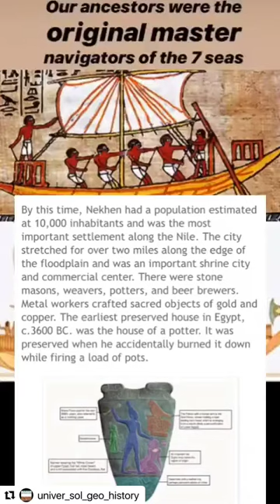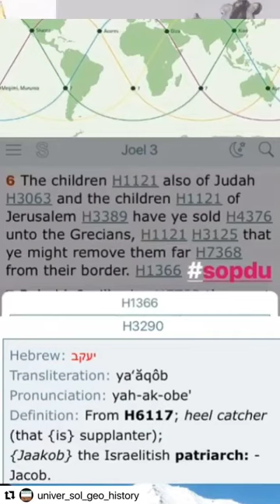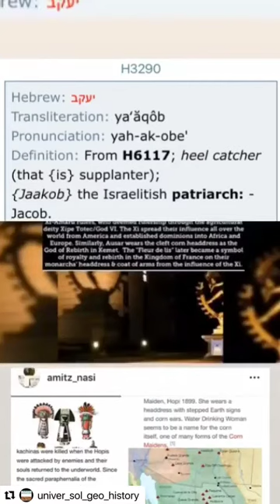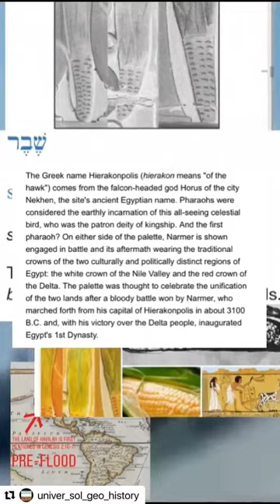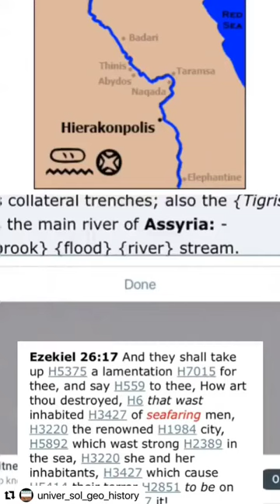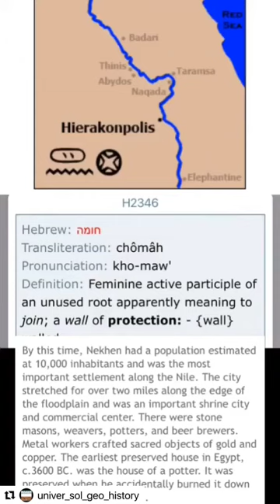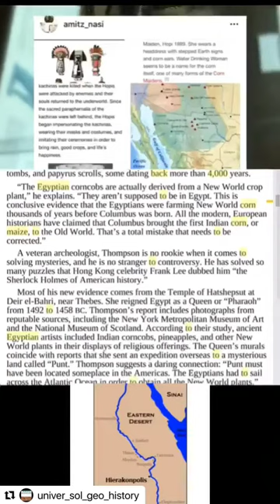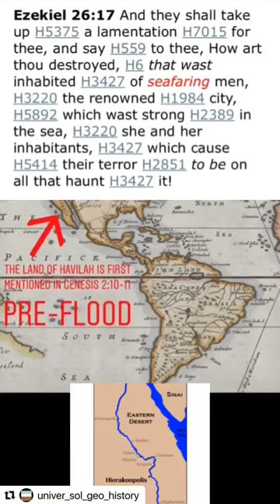October 10, 2020